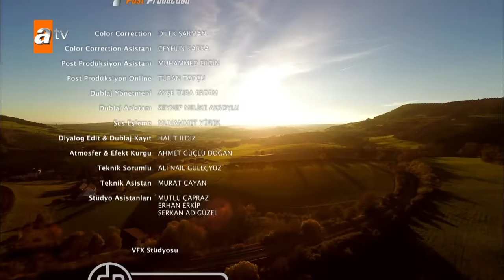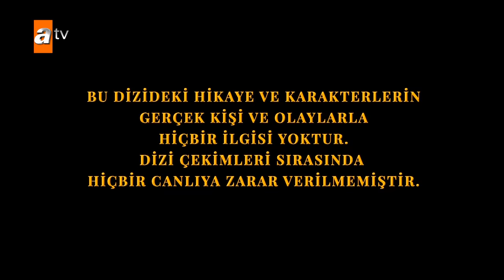Bir Zamanlar Çukurova 13. Bölüm